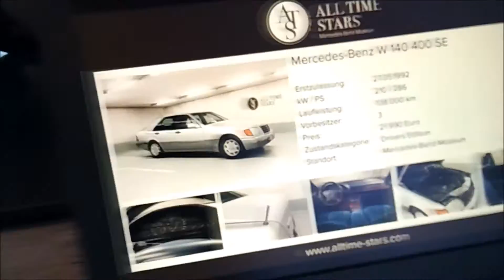VLOG : SKI FOR THE FIRST TIME